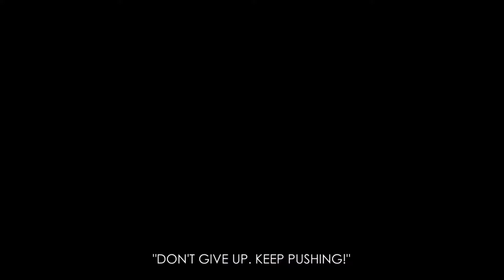Battlefield 1 - Осада [IGMS] «Ночи Нивеля»